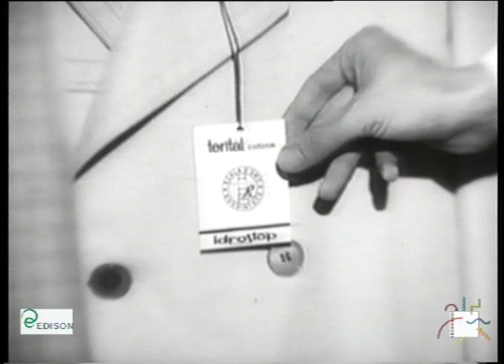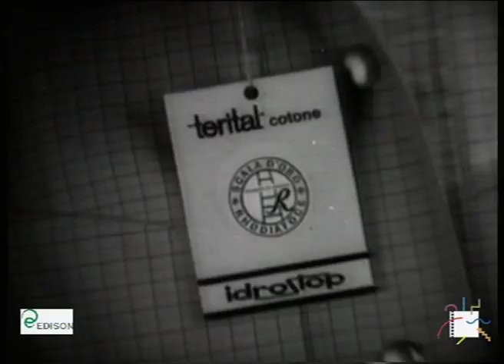Carosello - Terital Rhodiatoce - Caio Gregorio - Amleto e Otello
Doppiato dal suo stesso sceneggiatore (Alfredo Danti), Caio Gregorio, er guardiano del pretorio, lancia il tessuto Terital della Rhodiatoce. Il pretoriano racconta, con un suo stile personale, le vicende di personaggi storici o le questioni che si ripetono fin dall'antichità. Regia di Gino Gavioli e Roberto Gavioli.